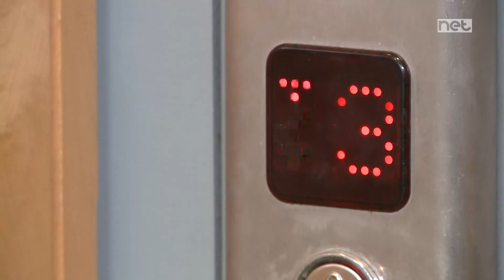TLAQNA! Simone DeBattista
Tlaqna! flimkien ma' Simone DeBattista

Preżentazzjoni - Dylon Brignano